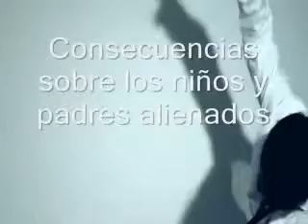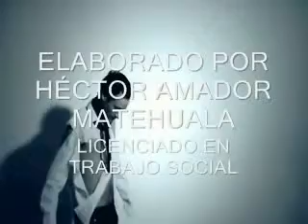SÍNDROME DE ALIENACIÓN PARENTAL wmv